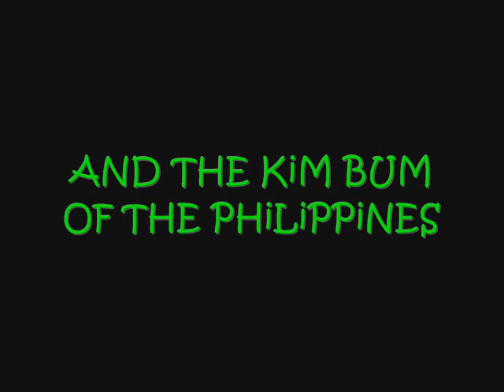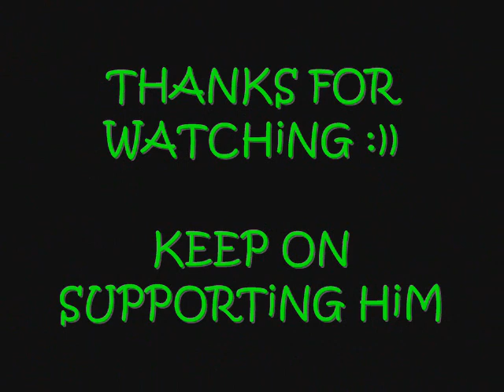MARRION YONG GOPEZ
I MADE THIS FOR YONG AND FOR ALL OF YONG-AHOLICS .. OFFICIAL YONG-AHOLICS ACCOUNT .. SUPPORT YONG GOPEZ GUYS :))